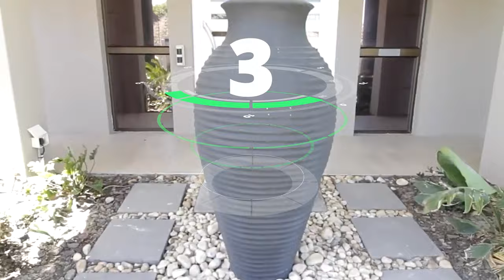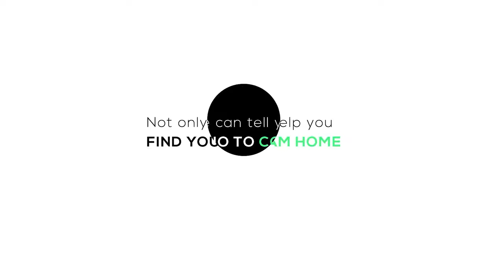THE SHOW HOUSE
Sit back, relax and get a glimpse inside some of Mzansi's finest homes.

2 Bed House in Vredenburg
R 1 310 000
2 Beds
1 Baths
1 Garages

5 Bed House in West Beach
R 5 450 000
5 Beds
3 Baths
2 Garages

3 Bed House in Parklands North
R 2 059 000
3 Beds
2 Baths
2 Garages

4 Bed House in Leisure Isle
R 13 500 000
4 Beds
4 Baths
1 Garages

4 Bed House in Thesen Islands
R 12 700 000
4 Beds
4 Baths
2 Garages

4 Bed House in Thesen Islands
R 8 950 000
4 Beds
4 Baths
2 Garages

4 Bed House in Buffels Bay
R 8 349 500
4 Beds
3 Baths

4 Bed House in Thesen Islands
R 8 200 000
4 Beds
4 Baths
2 Garages

5 Bed House in Leisure Isle
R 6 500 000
5 Beds
5 Baths
2 Garages

5 Bed House in Costa Sarda
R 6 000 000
5 Beds
3.5 Baths
3 Garages